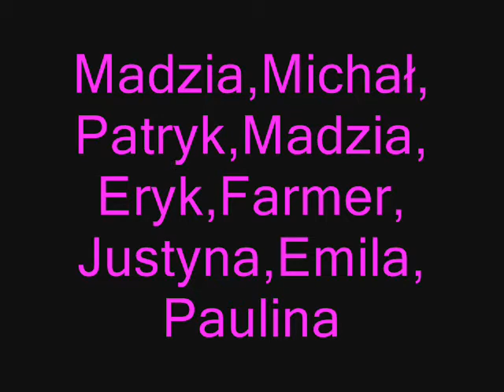BAWARKA FUN CLUB PŁOCK 2011 PARK LINOWY